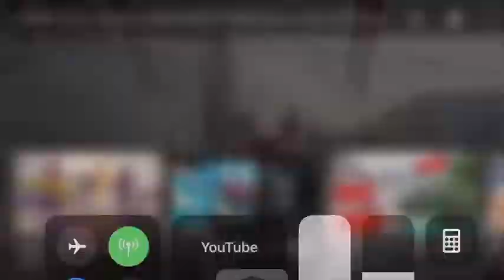Dog 🐶 reacts to popping by Ireland boys